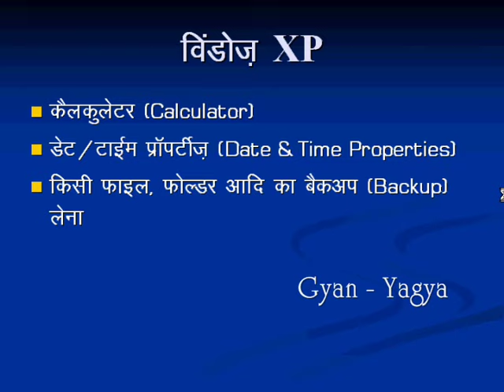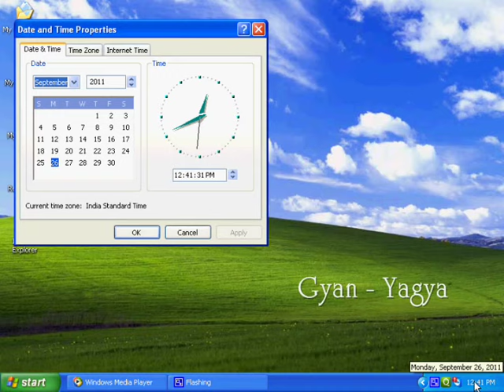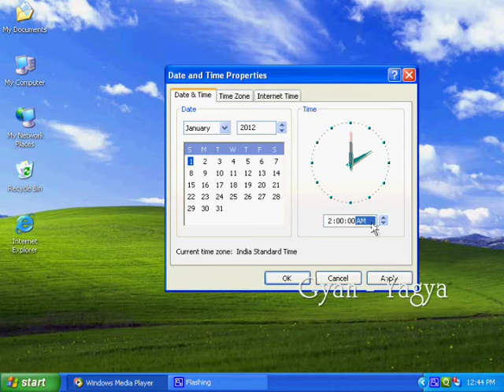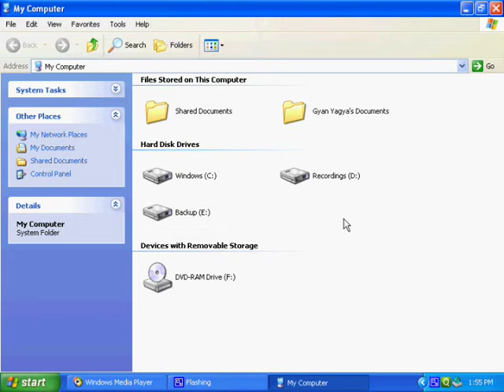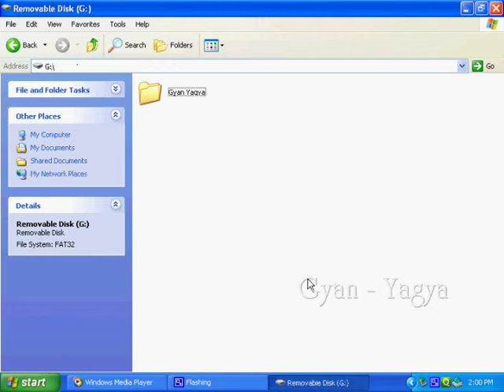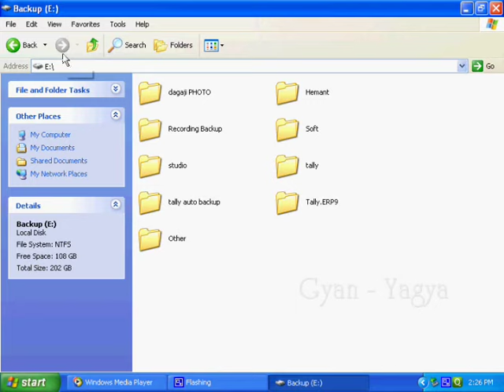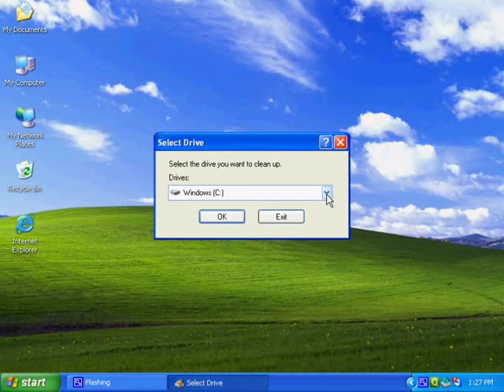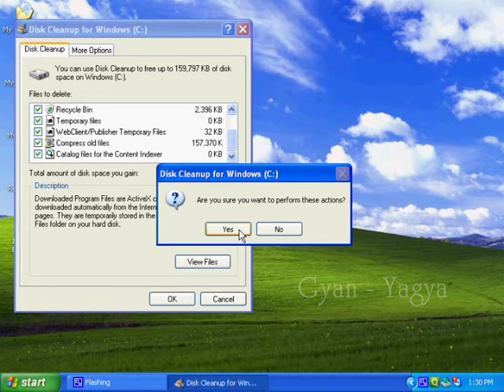Windows XP in Hindi ( Use of Calculator, Date & Time Properties,Backup, Restore etc.) - C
इस विडियो में आप जानेगें calculator, डेट एंड टाइम प्रॉपर्टीज, किसी फाइल या फोल्डर का बैकअप लेना आदि In this video you will know How to use Calculator, Change Date & Time, How to Backup & Restore File and Folder & How to use Disk Cleanup.